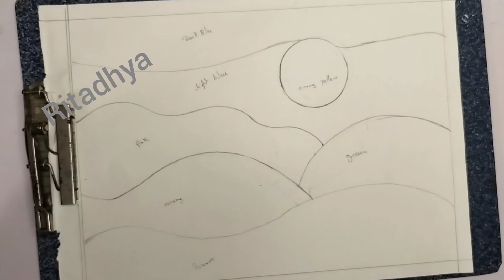Easy Tissue Paper Art Ideas - DIY Paper Craft Ideas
Tissue Paper Art - DIY Paper Craft Ideas - How to make easy tissue paper painting

Thankyou ❤️